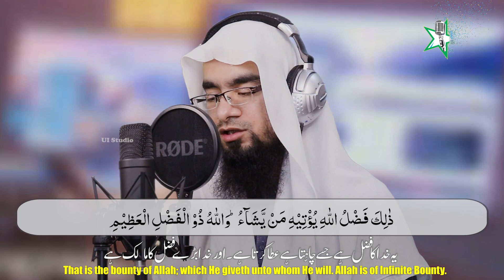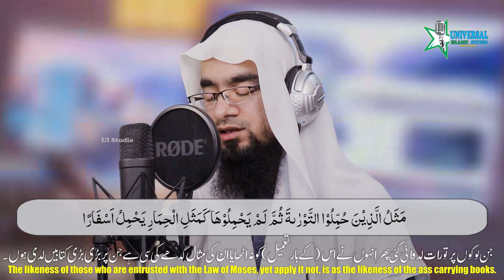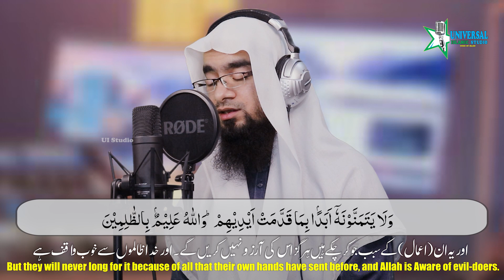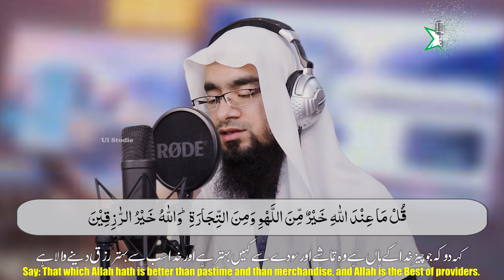Surah Al-Jumu'ah سورة الجمعة (COMPLETE) | Heat Melting VOICE | Qari Salman Saleem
Voice : Qari Salman Saleem
Audio : Ui Studio
Video : Ui Studio